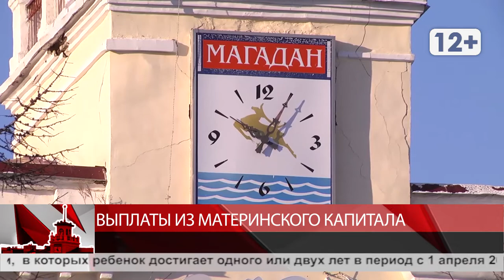Выплаты из материнского капитала